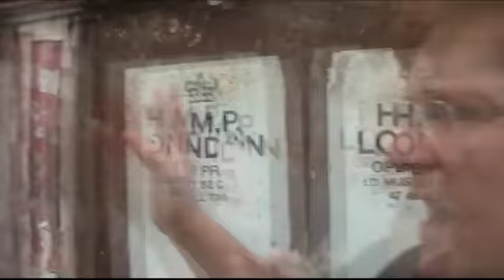Goldfinger's ideas on modern living: 60 second lecture (7/11)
The OU's Nigel Warburton explains a little more about the eminent architect Goldfinger's ideas on modern living.